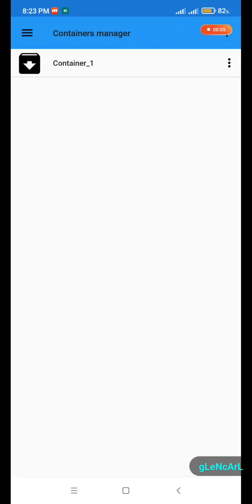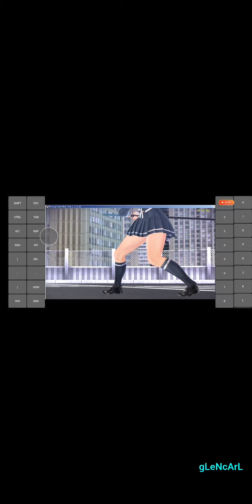Exagear Windows Emulator For Android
( Offline )

Pc Games ;

Mitsurugi Kamui Hikae

Emulator ;

Exagear Windows

Device ;

Poco F3

Specs ;

8gb Ram 256gb Rom